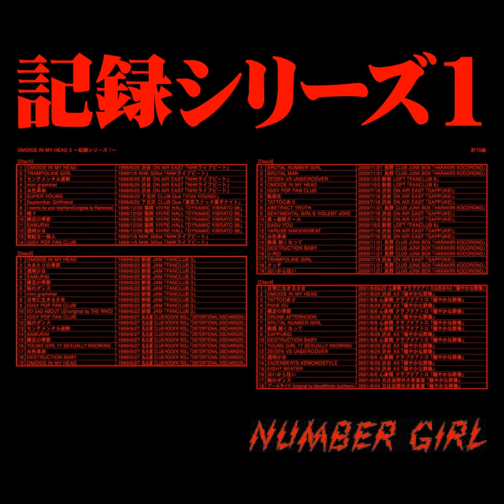Zegen vs Undercover (Live At Shinjuku Loft / 2000)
Zegen vs Undercover (Live At Shinjuku Loft / 2000) · Number Girl

Omoide In My Head 2 -Kioku Series 1-

Associated  Performer, Drums: Ahito Inazawa
Associated  Performer, Guitar, Vocals: Shutoku Mukai
Associated  Performer, Bass  Guitar: Kentaro Nakao
Associated  Performer, Guitar: Hisako Tabuchi
Author, Composer: Shutoku Mukai